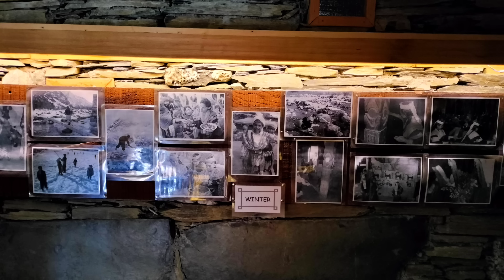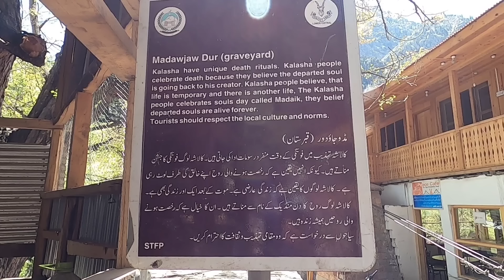Historical Kalash Valley, Kafristan Chitral | Chilam Joshi Festival | Beautiful Ayun Valley | Ep. 2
Chitral - Gilgit Bike Travel Series | Episode 2

In this episode I will explore Historical Kalash Valley and Ayun Valley in Chitral.